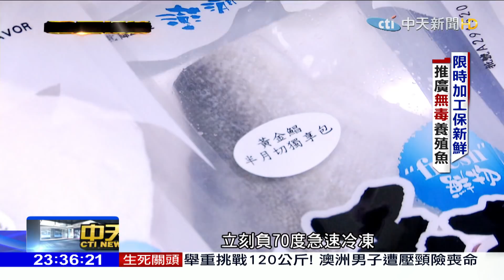2018.04.22中天調查報告／餐桌上的鮮美、背後辛酸！半導體老董罹癌轉行養鮮魚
產業和人生一樣,都有高低起伏,都會遭逢困境.接下來這個報導中,有一位科技老董也嘗過雲端谷底的滋味. 。(CG in)他是劉天和，年輕時創業,他有一座半導體工廠，一切順風順水的48歲那年，他罹患大腸癌，歷經八次手術，總算保住一條命，抗癌期間，他發現在市場上買不到健康無毒的魚，於是康復之後，決定自己來，現在在澎湖外海附近，他養了三十幾種魚，歷經多次天災繳了好多學費，前後虧損幾十億，但他有強大信念的支撐，不肯輕易放棄，一起來看他的故事。